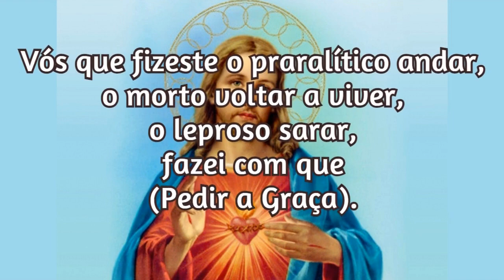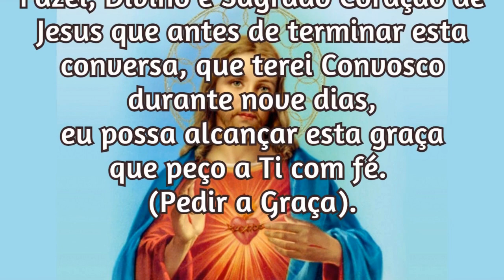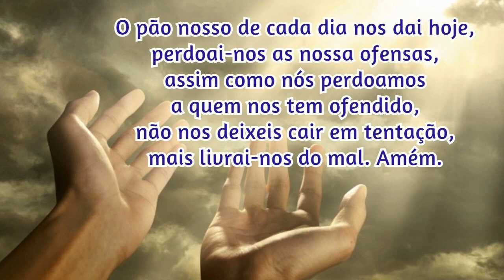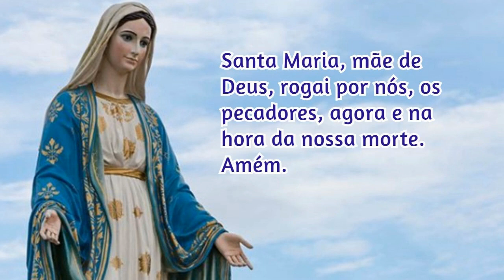30/07/2021 Pedir uma Graça Sagrado Coração de Jesus